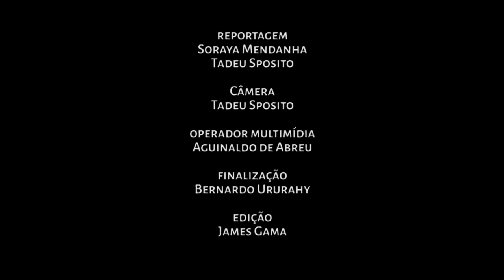Consultor dá dicas para evitar superendividamento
O crédito farto e a falta de cuidados nos pedidos de empréstimos associados a uma mentalidade consumista e a um padrão de vida acima de sua capacidade financeira são alguns dos ingredientes de uma receita desastrosa que pode levar ao superendividamento. Neste vídeo, o educador financeiro, Anderson Alves, dá dicas de como evitar dívidas impagáveis, renegociar contratos e ainda poupar algum dinheiro.